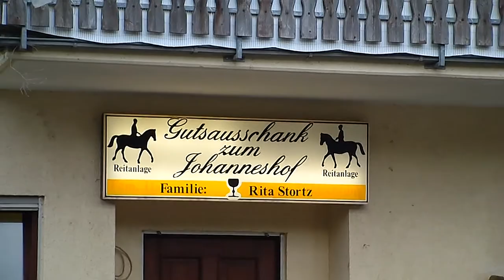DC151107 Louisiana on Tour @ Johanneshof